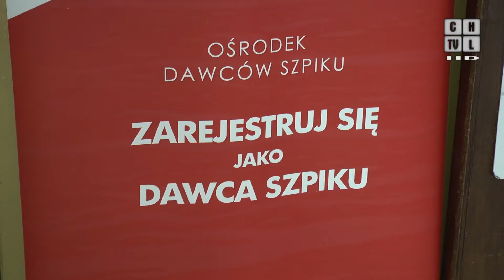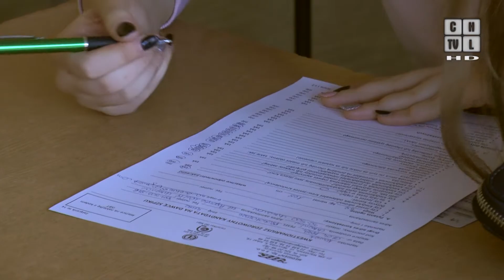Po raz ósmy odbyła się akcja "Zostań dawcą szpiku"